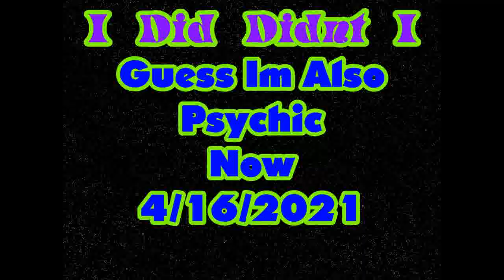ΦAerokinesisΦ Establishing The Connection Through Nature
I Am Now Beginning My Empathy Bond With Trees, Baby Leafs, Bushes
& Flowers  :) As The Plants Slowly Grow & Grow. The More I Come Around And Play With The Same Plants Using My Energy The Larger My Bond Becomes And I Gain Access To That Much More Solid Energy As Spring Forwards Into Summer. The More Green The More I Become Seen ;) May The Force Be With You.